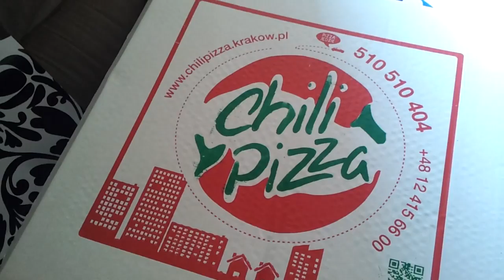Dzień 21 - Lekarz - Dem5000kcal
Materiały ze mną z Maturatobzdura.tv (BONUS):
- czy po KULu można być trollem